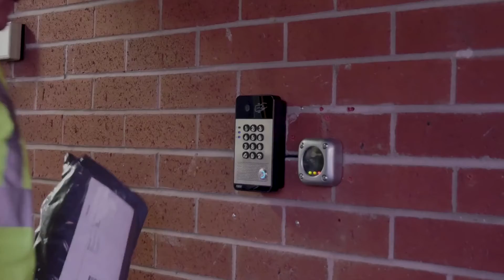Fanvil - How to enable video on your Fanvil X6